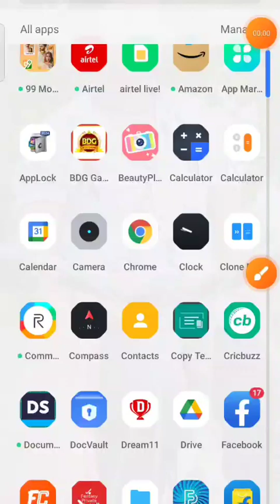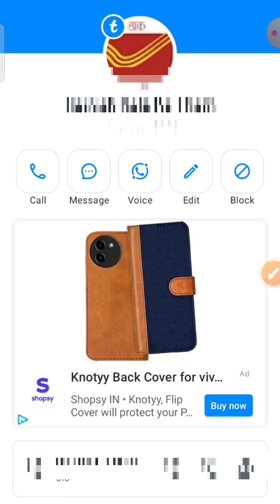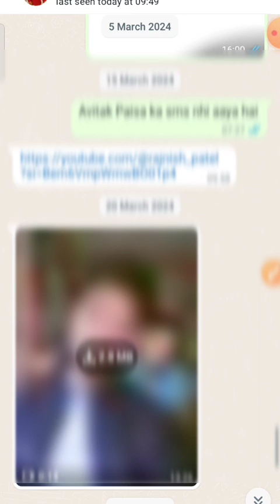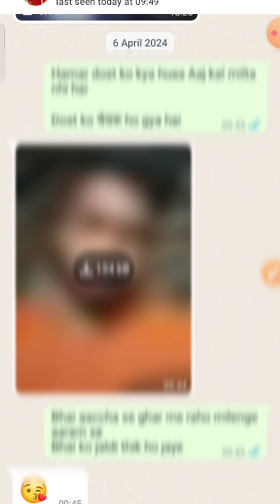Truecaller Se Direct WhatsApp history, Truecaller से चेक करे पुरा History,Rong number ki चेकिंग,2024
Truecaller Se Direct WhatsApp history, Truecaller से चेक करे पुरा History,Rong number ki चेकिंग,

Doston aaj ke is video mein ham log baat karne Wale Hain ki Truecaller se call Recording kaise kar sakte hai yadi aap ko bhi nahi pata hai to is video ko shuru se lekar last Tak jarur dekhiaega

Truecaller se call Recording kaise kare,
Truecaller se call Recording kaise kare 2023,
Truecaller se call Recording kaise chalu Karen, Truecaller se call Recording kaise hataye, Truecaller se call Recording band kaise kare, Truecaller Live location, Truecaller se call Recording, Truecaller se name change kaise kare, Truecaller par name kaise likhe, Truecaller app, Truecaller app setting, Truecaller use kaise karen, Truecaller kya hai, Mahatma ji technical, Manoj day, technical, technical guruji, technical Yogi,Truecaller se Watsapp open kare,Truecaller se direct Watsapp,Truecaller, Truecaller se Watsapp,

                          Welcome